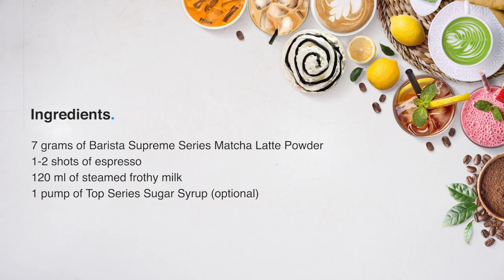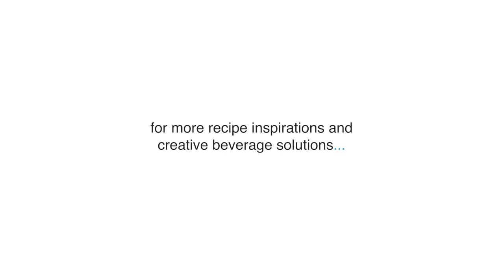How To Make Matcha Latte | Small Business Idea Guide | TOP Creamery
How to make Matcha Latte | Matcha Latte Coffee Recipe | Cold Coffee | Coffee at Home | Small Business Ideas

[ featuring: ]
• Barista Supreme Series Matcha Latte Powder

[ the ingredients: ]
• 7 grams of Barista Supreme Series Matcha Latte Powder
• 1-2 shots of espresso
• 120 ml of steamed frothy milk
• 1 pump of Top Series Sugar Syrup (optional)

[ the preparation: ]
• add Barista Supreme Series Matcha Latte Powder
• pour shots of espresso
• pour steamed frothy milk
• add Top Series Sugar Syrup (optional)

Leader in premix, powders and ingredients for:
coffee • milk tea • fruit tea • yogurt drinks • specialty beverages • ice cream • dessert